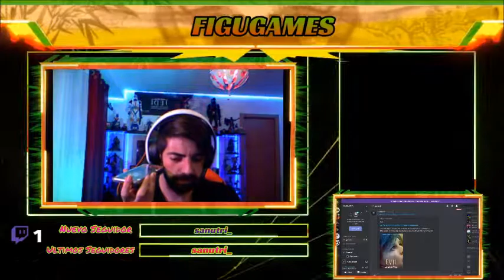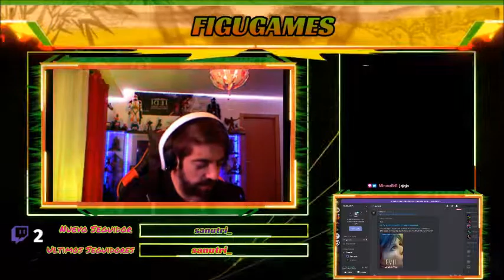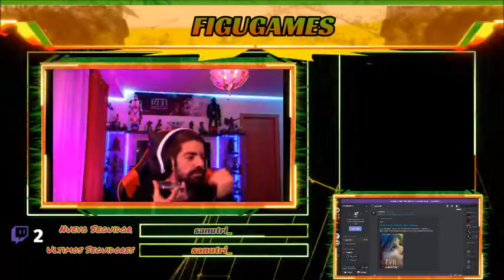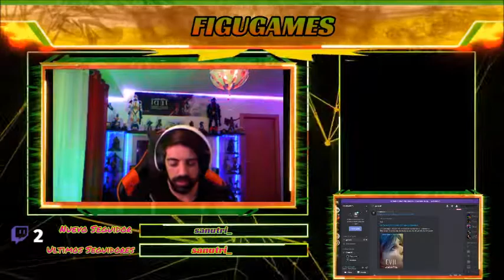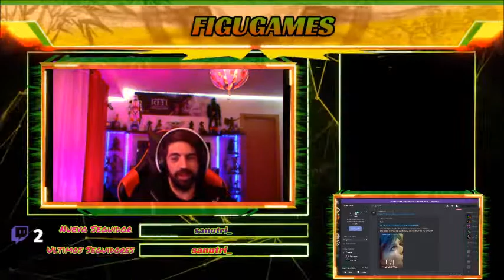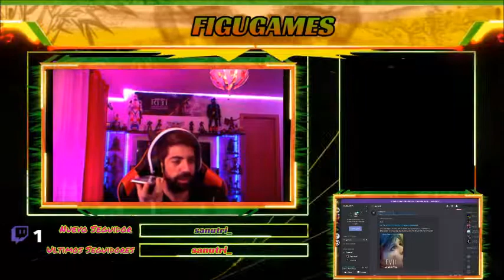Mejores momentos del directo usando la app "BipsBCN" un spirit box en android que funciona!!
Intentamos probar la app y esto es lo que fue pasando durante el directo, he intentado poner los mejores momentos y donde más claro se escucha... Esta app me ha petado la cabeza!! Ha acertado cosas sin mostrarlas o sin saber las ni yo, una locura!!